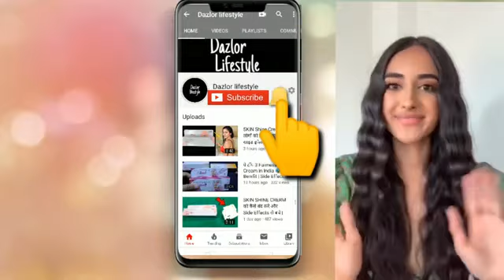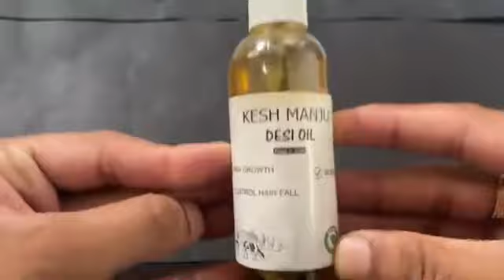गिरे हुए बाल कैसे वापस लाए | Best Hair Oil For Fair fall and hair regrowth 100% ￼ guarantee.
जिन लोगों के बाल टूट रहे या झाड़ रहे है वो लोगों सप्ताह में 2 बार 10 मिनट massage करकें बलों को छोड़ो दे
और 4 से 5 घंटे बंद सादे पानी से धो ले
आपको 15 दिन में result दिखेंगे 100% गैरंटी। के साथ

KESHMANJU DESI OIL FOR HAIR AND BODY MASSEGE  abb apke bolo ki problem  kahtam hone wali hai tetion mat lo ❤️🤝Buy Link 👇🏻